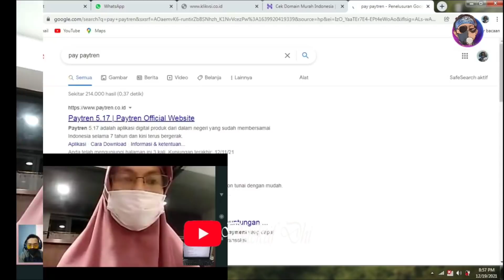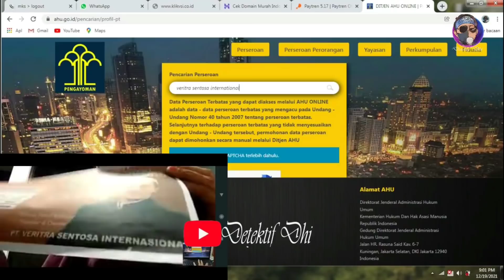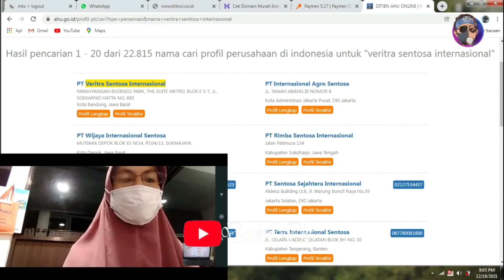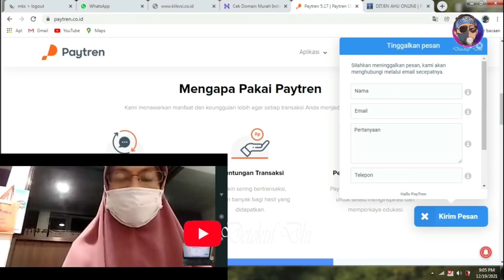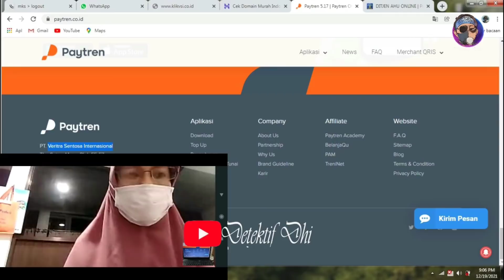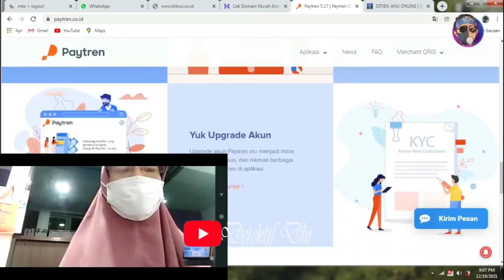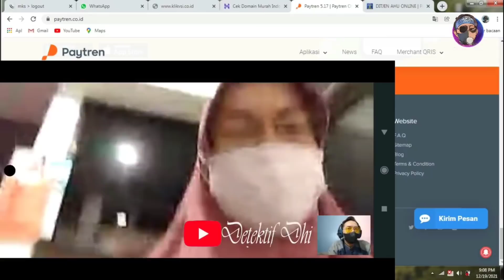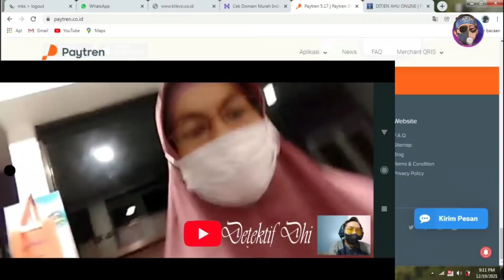MEMBER VSI YUSUF MANSUR RUGI BESAR? MANA TANGGUNG JAWAB YUSUF MANSUR?